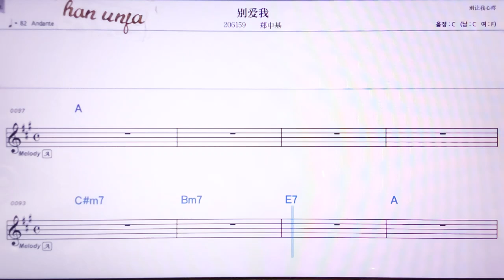💖비에아이워/쩡쭝찌 👍MR,노래방, 악보, 코드,Karaoke With Sheet Music